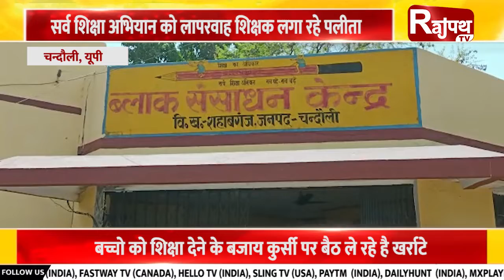खबरें उत्तरप्रदेश से... | Rajpath TV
श्री कृष्ण जन्मस्थान पर लगे लाउड स्पीकर किये बंद
मंदिर प्रबंधन ने लिया बंद करने का निर्णय

संदिग्ध परिस्थितियों में गेहूं की फसल में लगी आग
आग लगने से 25 बीघा गेहूं जलकर हुआ खाक